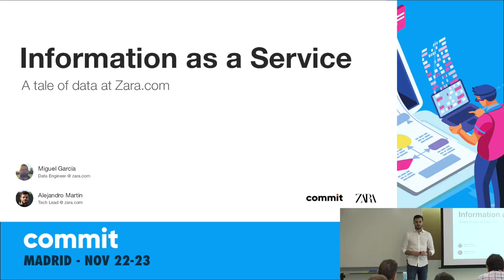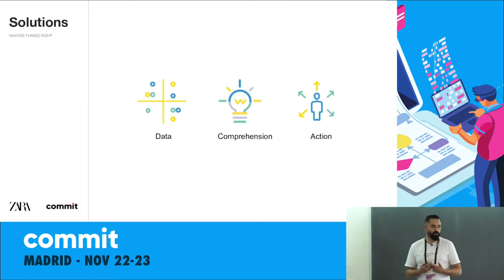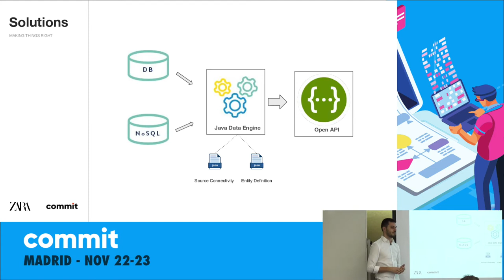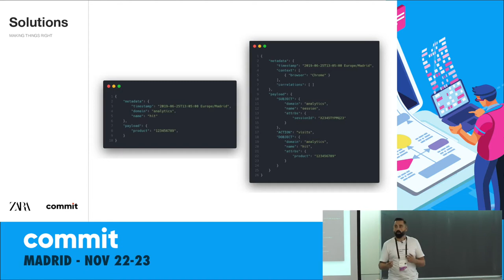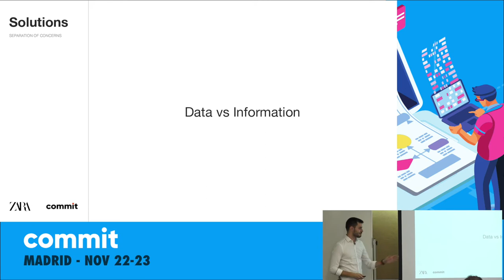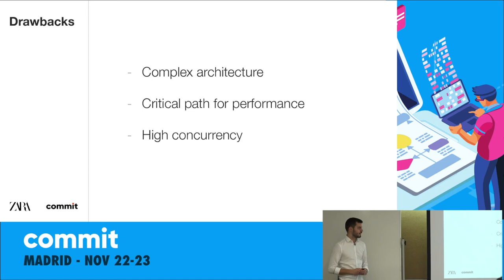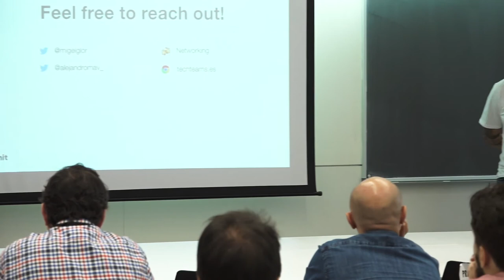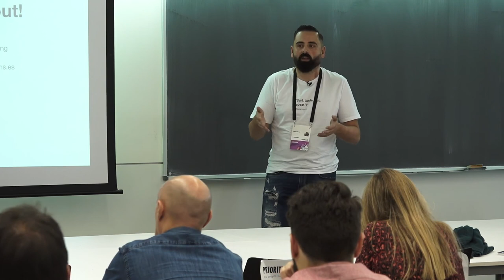Information as a Service, por Alejandro Martin y Miguel García